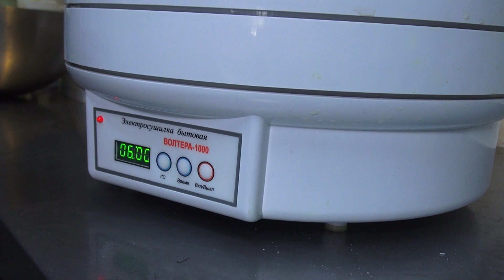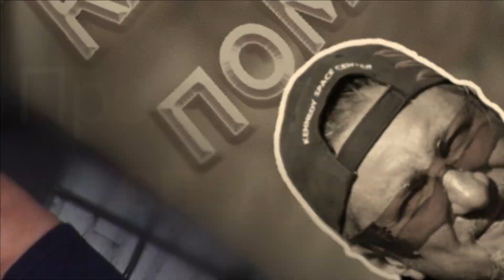Вяленые помидоры в сушилке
✅Небольшой, но необходимый набор различных устройств для домашней ситифермы-
👍Мини цифровой LCD Крытый удобный датчик температуры измеритель влажности термометр гигрометр датчик
👍Tuya умный WIFI датчик температуры и влажности комнатный гигрометр термометр с ЖК-дисплеем
👍Импульсный источник питания постоянного тока 12 В 300 Вт 350 Вт 360
Вяленые помидоры очень вкусны и популярны, их особенно любят в Италии, ну а чем мы с вами хуже.
Для вяления выбираем томаты желтые или красные небольшого размера. Перебираем, моем и отрезаем плодоножку. Просушить на полотенце.
Помидор режем на 2-4 части, исходя из размера. Солим , перчим и равномерно укладываем на решетку.
 Температуру ставим на 60 градусов и сушим минимум 10-12 часов, периодически меняя лотки местами.
Помидоры получатся мягкие и нежные, но не влажные и не слишком сухие. То что нам и необходимо.